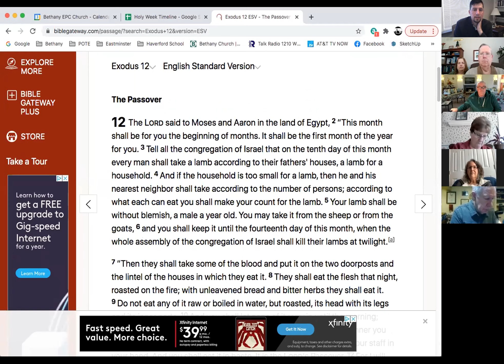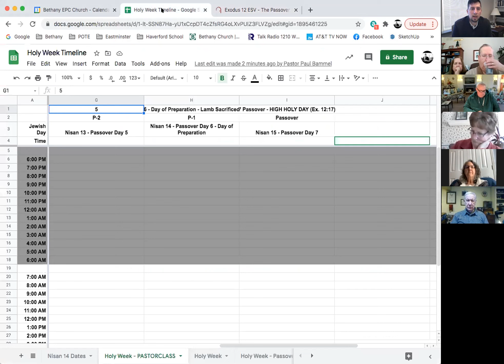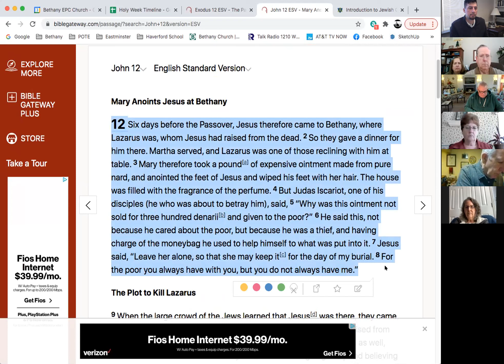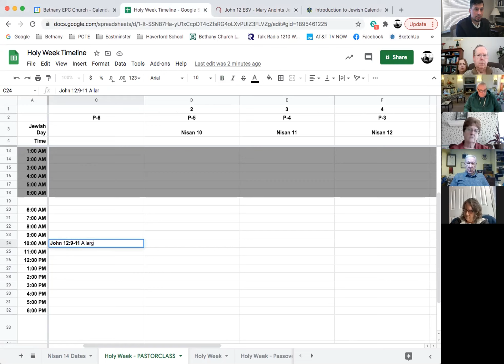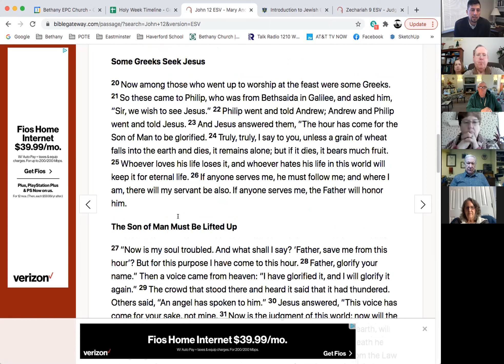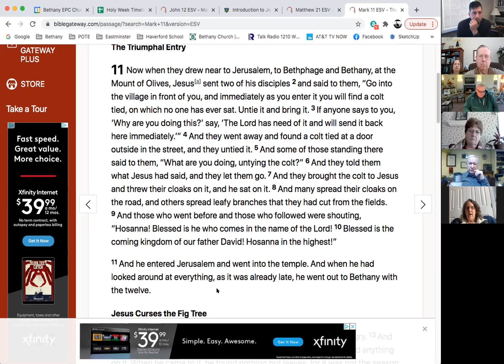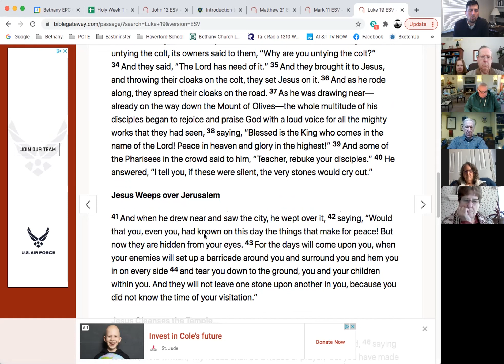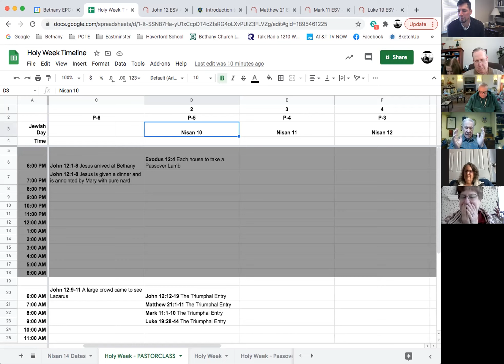01 - Start of Holy Week to the Triumphal Entry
In this PASTORCLASS, Pastor Paul is leading an investigation of the Biblical timeline of Holy Week.